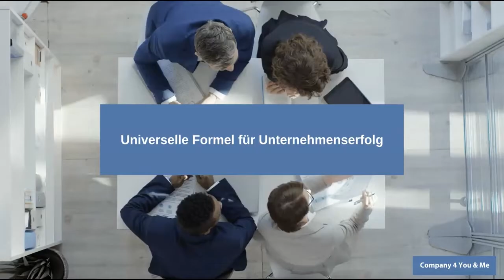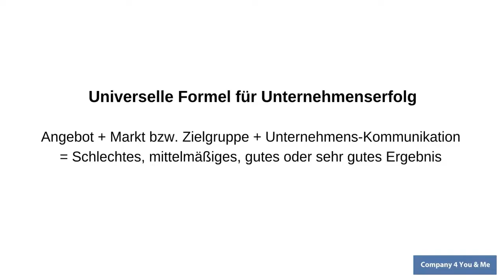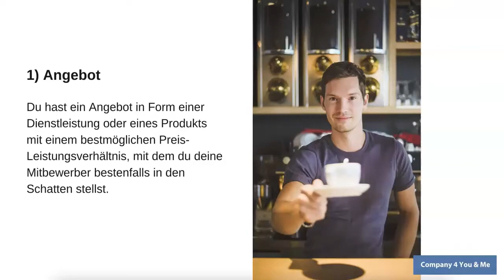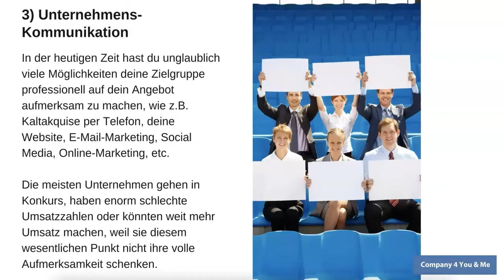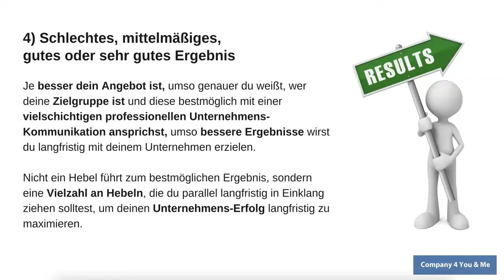Universelle Formel für Unternehmenserfolg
Angebot + Markt bzw. Zielgruppe + Unternehmens-Kommunikation = Schlechtes, mittelmäßiges, gutes oder sehr gutes Ergebnis. Am besten schreibst du dir diese Formel auf ein DIN A4 Blatt und hängst es in deinem Zimmer oder Büro auf, damit du dich daran immer wieder erinnerst.

Betrachten wir die einzelnen Punkte und Formel im Detail:

1) Angebot: Du hast ein Angebot in Form einer Dienstleistung oder eines Produkts mit bestmöglichem Preis / Leistungsverhältnis, mit dem du deine Mitbewerber/innen bestenfalls in den Schatten stellst. Wesentlich ist hier, dass deine potenziellen Kundinnen und Kunden ganz klar in einem Minimum an Zeit verstehen, was der Nutzen deines Angebots ist und welches wesentliche Problem dein Unternehmen besser löst als das deiner Mitbewerber/innen.

2) Markt bzw. Zielgruppe: Es gibt einen Markt bzw. eine genaue Zielgruppe im Bereich B2B und / oder B2C, die dein Angebot benötigen. Nur wenn du weißt, wer deine Zielgruppe ist und wie du diese auf möglichst vielen Ebenen (z.B. Social Media, Online-Marketing, etc.) mit deinem Angebot erreichst, wird dies langfristig dafür sorgen, dass du mit deinem Unternehmen erfolgreich werden wirst.

3) Unternehmens-Kommunikation: Du hast verschiedene Möglichkeiten der Kommunikation, deine Zielgruppe auf dein Angebot professionell aufmerksam zu machen und in die Sichtbarkeit zu führen, wie z.B. Mundpropaganda, Kaltakquise per Telefon, Website, E-Mail-Marketing, Social Media, Online-Marketing, etc. Die meisten Unternehmen gehen in Konkurs, haben enorm schlechte Umsatzzahlen oder könnten weit mehr Umsatz machen, weil sie diesem wesentlichen Punkt 3) nicht ihre volle Aufmerksamkeit schenken und hier nicht die nötigen professionellen interaktiven multifunktionalen Strukturen, Prozesse und Inhalte aufbauen. Viele sind Profis in ihrem Gebiet, aber schaffen es nicht, hier die nötige Unternehmens-Kommunikation aufzubauen, um ihr Angebot bestmöglich an potenzielle Kundinnen und Kunden heranzutragen.

4) Schlechtes, mittelmäßiges, gutes oder sehr gutes Ergebnis: Du erzielst ein Ergebnis basierend auf der Qualität, Quantität und der Form der Sichtbarmachung deines Angebots. Umso genauer und professioneller du deine Zielgruppe auf allen Ebenen targetierst, umso mehr Umsatz wirst Du am.

Zusammengefasst: 1) Angebot + 2) Markt bzw. Zielgruppe + 3) Unternehmens-Kommunikation = 4) Schlechtes, mittelmäßiges, gutes oder sehr gutes Ergebnis

Je besser dein Angebot ist, umso genauer du weißt, wer deine Zielgruppe ist und diese bestmöglich mittels verschiedenen Formen der professionellen Unternehmens-Kommunikation ansprichst, umso bessere Ergebnisse wirst du langfristig erzielen. Wichtig ist, nicht ein Hebel führt zum bestmöglichen Ergebnis, sondern eine Vielzahl an Hebeln, die du parallel langfristig in Einklang ziehen solltest, um deinen Unternehmens-Erfolg langfristig zu maximieren.

➥ NIMM JETZT MIT UNS KONTAKT AUF:
📞 Company 4 You & Me ► ☎ DE: +49 170 / 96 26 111 / AT +43 650 / 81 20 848 / CH: +41 44 / 551 4278